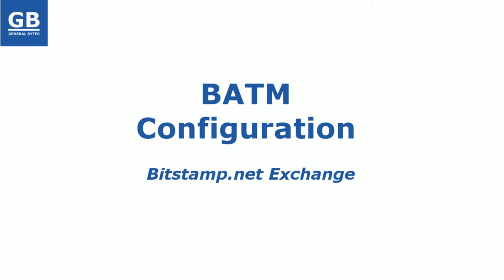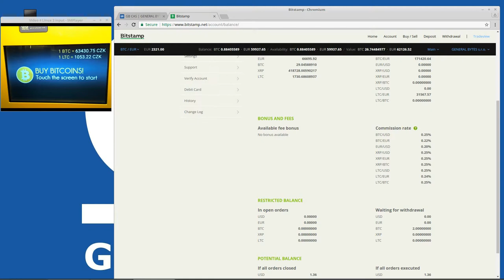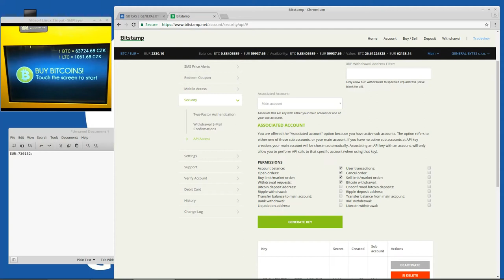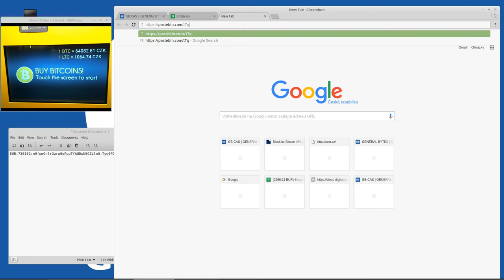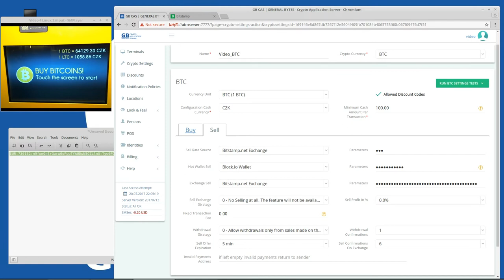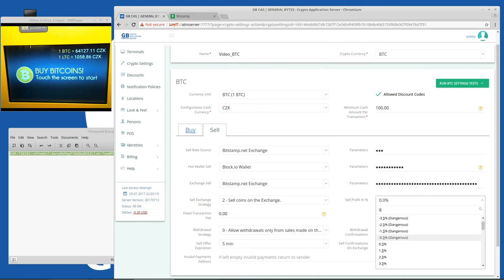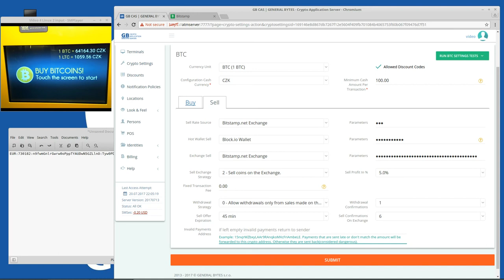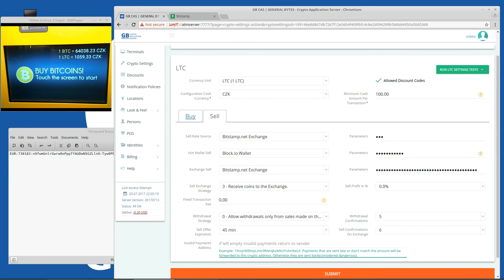BATM Configuration - Bitstamp